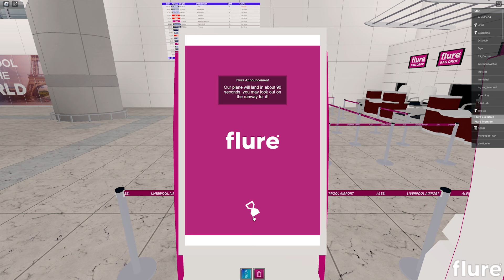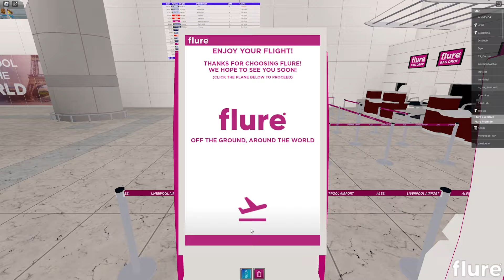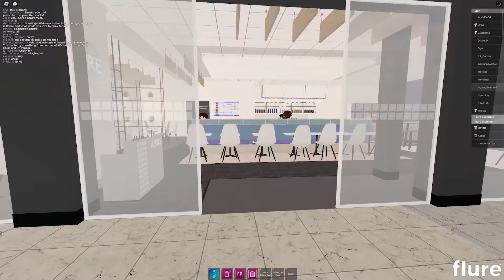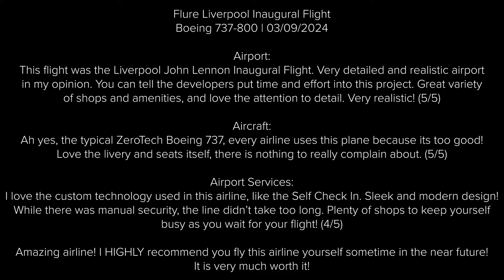The Most Unique Airline on Roblox??? - Flure Liverpool Airport Inaugural - Roblox Airline Review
In this video, I review Flure's Liverpool John Lennon Airport Inaugural Flight! I found this airport to be very detailed and realistic. You definately can tell that the developers of this airport put the time and effort into this project. Love the great variety of shops and amenities, and the attention to detail. The overall feel and vibe of this airline feels quite unique compared to other roblox airlines, you don't get quite an experience like this!
FLIGHT INFORMATION:
Flight No: FL 3878
Date: 03/09/2024
Time: 11:30AM PDT
Departure: Liverpool John Lennon Airport, United Kingdom 🇬🇧
Arrival: Reggio Calabria, Italy 🇮🇹
Aircraft: Boeing 737-800